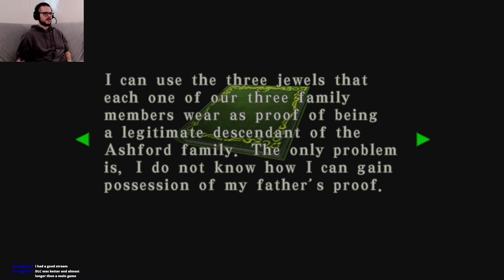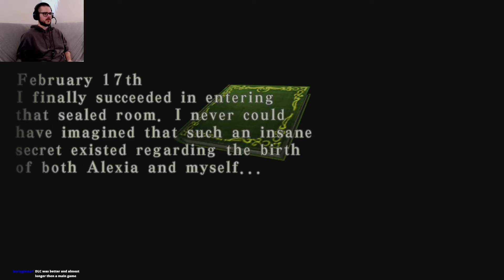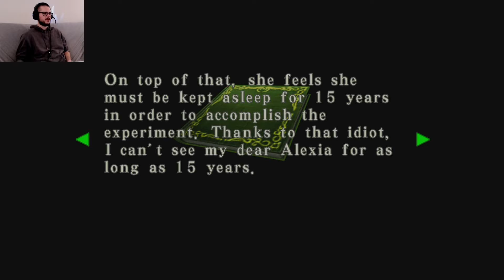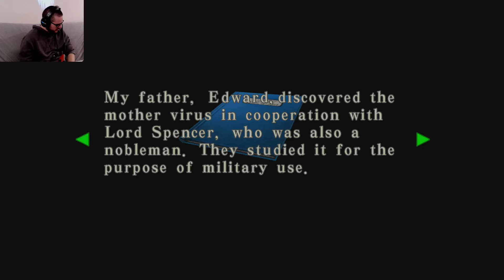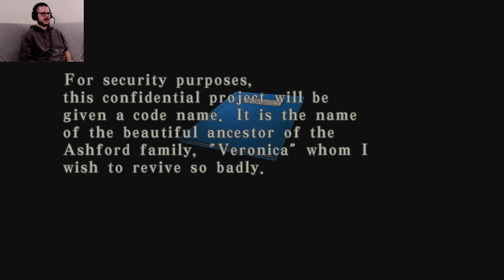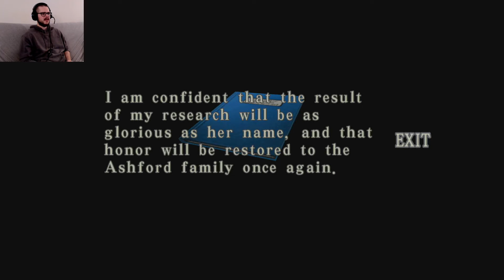Resident Evil Code: Veronica Let's Play - Episode 19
Awwww, he's all grown up now!